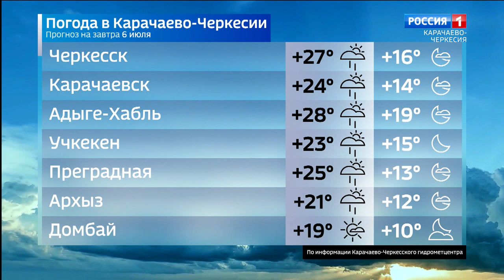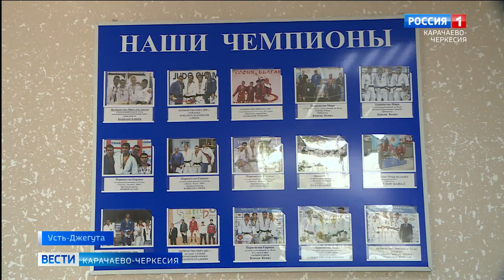Вести Карачаево-Черкесия 05.07.2021